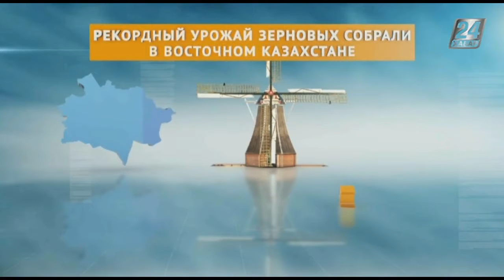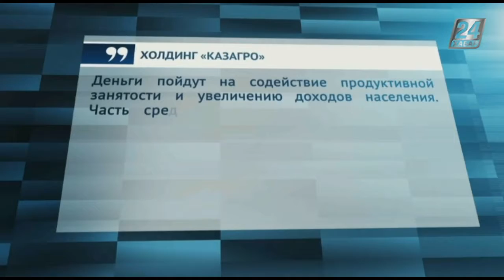Деловой экспресс. Рекордный урожай